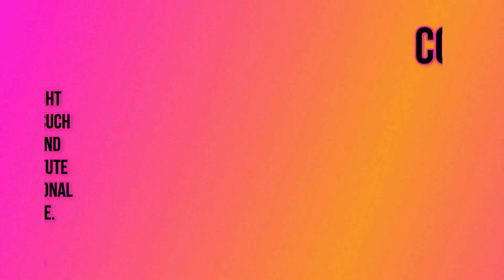😂 FUNNIEST CAT VIDEOS OF September 2023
Criticism
                                                                    Reporting
                                                                    Teaching

Redditors Content : [markbrev, _Starblood_, xelle24, Nothingintresting0, LiquidTrounce, mushi_shroom, CurrentlyPersecuted, AdAffectionate3587, Head-Juggernaut-134, No_Policy_146, KrakenJoker, kepesb, Sweetleaf94, TheHannahBananas, titan_macmannis, Wilder-move, _ThatswhatXisaid_, caffeinatedonline, SamyPortraits, blonderengel, Xilea1, Shadowtherat, ilikeautosdaily, ledim35, Modern-Moo, Repulsive_Jello_5626, MrScatterBrained, 2Batou4U, thehornsoffscreen, demarginator, NICOLETTE_ANN, Shot_Presentation_72, Rarebird10, BlueGaju, OwnCarpenter5119, yanet-queen, ledim35, xzotc, GodDustSnas, ledim35, ledim35, vladgrinch, Uarungar, ledim35, LogMeln, ledim35, Trip_the_light3020, Nothingintresting0, HeyIamShy, nihonlights, Judgy__, bah_a, lvl1k0n, Alarmed_Hold_2013, MariposaNegra_, ClaireDacloush, trumps-toilet, Texas_OT, olivia_edevane, ArtylessQc, PatAD, ledim35, flolibri, AnshuB2, potatocookiee, ledim35, fat_old_boy, hmuberto, ilovenosycats, ilovenosycats, graceandersonn, Mooziechan, merryjoanna, NICOLETTE_ANN, arma7x, HeyIamShy, bah_a, bnbowen, Cinema104, jesrp1284, Puppyfacelove, Calvin_RH_705, None, None, Illustrious_Fix2933, tistef, hiddeninplainview8, a_real_vampire, SirRipOliver, MadRussianxoxo, damestillmen, notyourgf88, CurrentlyPersecuted, greenplantmatter, autumn_em, DevMarwShoaib, MyDogGoldi, Rare-Opinion-Panda, ilovenosycats, JephriB, pheo_, itwasaraccoon, k8ramz, MatthewDM111, ExMoIsMyPersonality, amish_novelty, Supernova__5, HeyIamShy, Illuminationpro, bah_a, rco888, vladgrinch, Illuminationpro, MostExpensiveThing, HeyIamShy, OwnCarpenter5119, ProNoobCombo, Silverflame202, Colton_Lockridge, Sugar_Bear_D, Yosho2k, Nothingintresting0, RealRock_n_Rolla, SligPants, WyattDoesStuff, yassora1977, daemon1728, abhigoswami18, NICOLETTE_ANN, HeyIamShy]